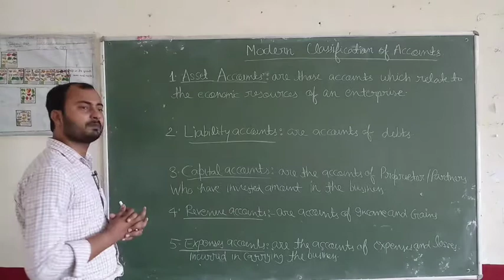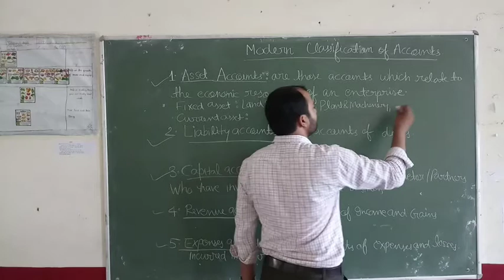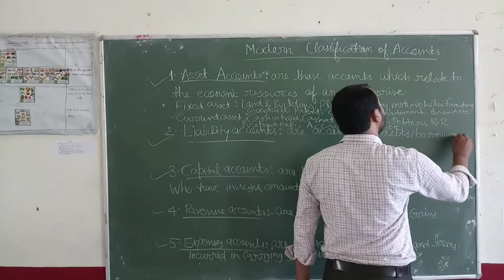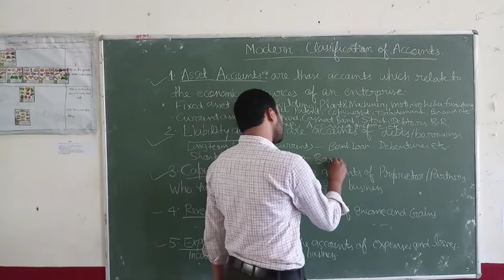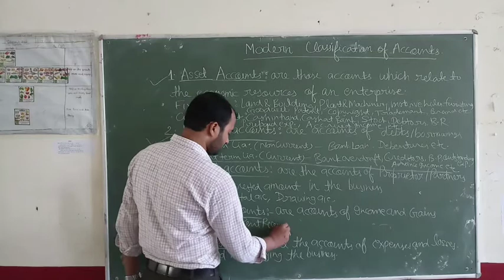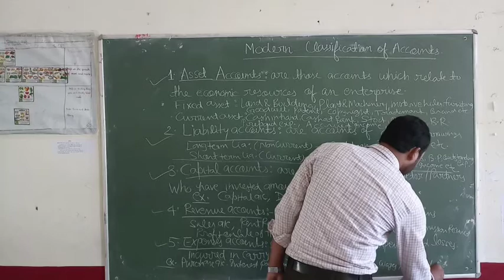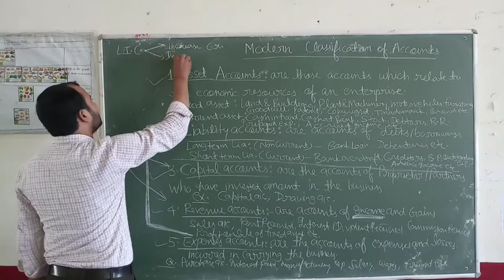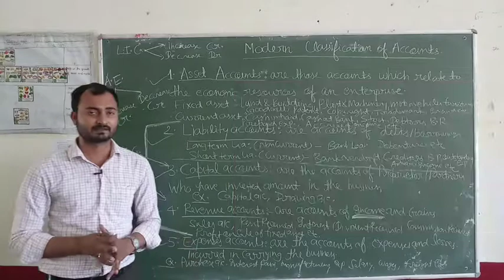Modern classification of accounts | Modern rules of Accounting/Journalising